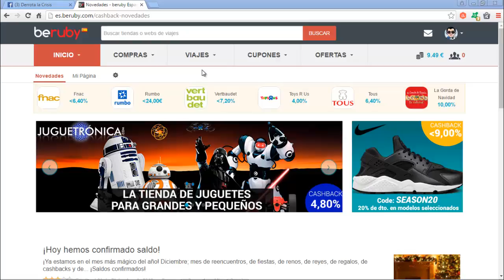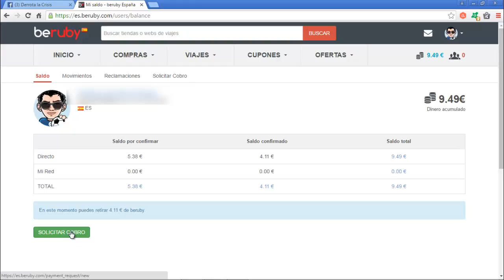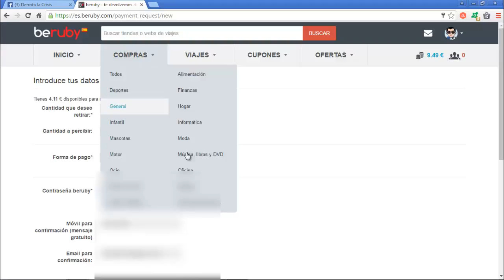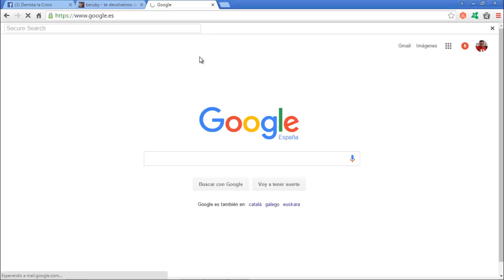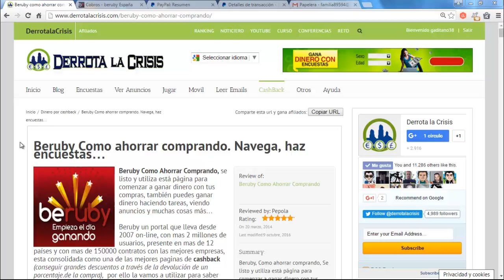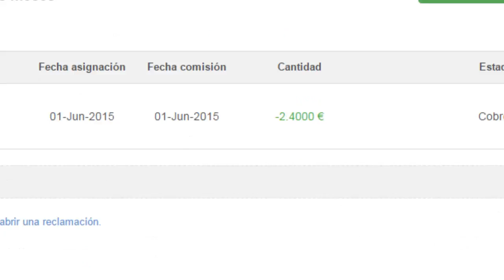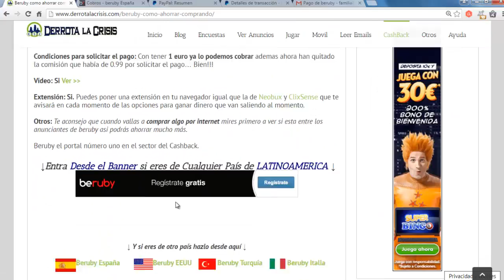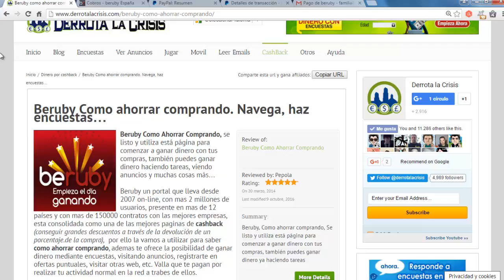Beruby, nuevo Pago 4,11€ | CashBack ahorra en tus Compras | Derrota la Crisis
Hola amigos, en este vídeo solo os enseño un nuevo pago pedido por esta gran pagina, Beruby.

Ya van unos cuantos de Pagos. En esta Pagina aparte de GanarDinero Gratis, podemos AhorrarCompras.

Bueno amigos, me despido de todos ustedes hasta el próximo vídeo.